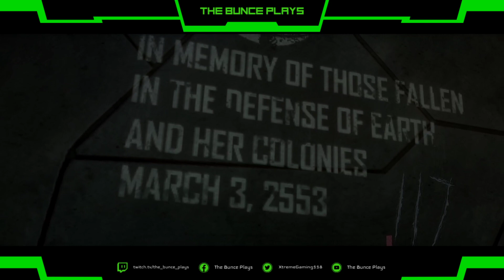The Trilogy Ends With A Bang: Halo 3 Campaign Playthrough #6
Here we are, the end of another Halo game and the end of the original trilogy that started my love for the Halo series and the vast lore and story it has to offer. Hopefully soon we will be back in the Chiefs boots on another adventure but we have other fights to finish for the time being.